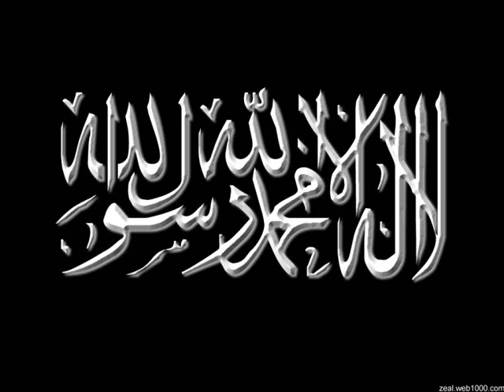timurtas ucar israilogullari bolum 3